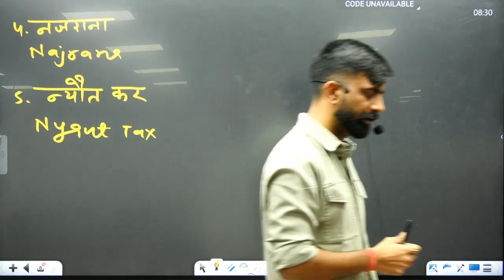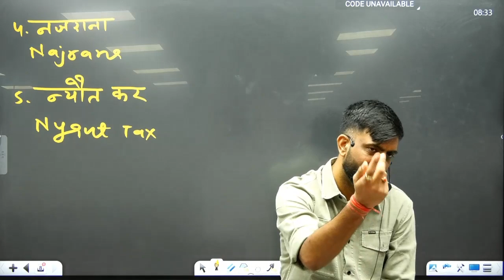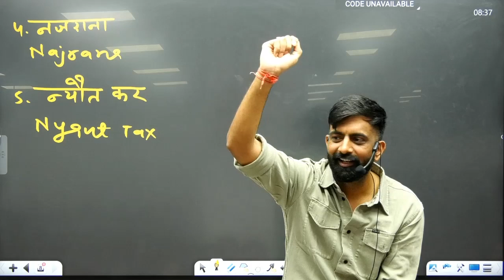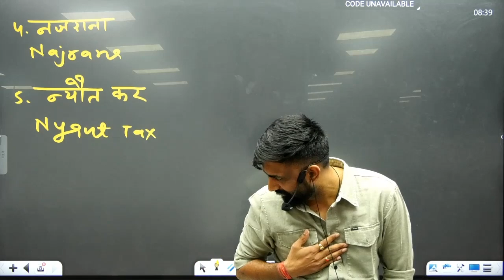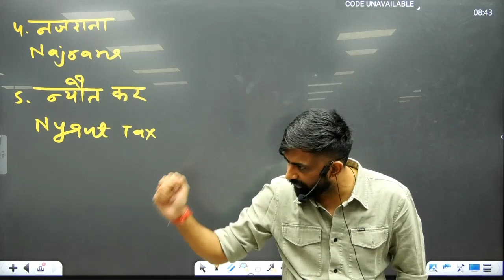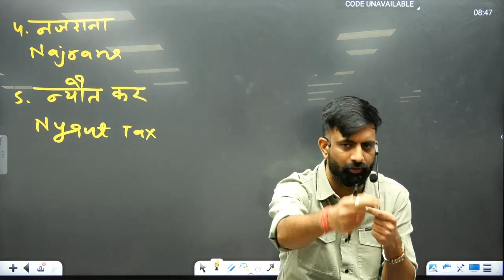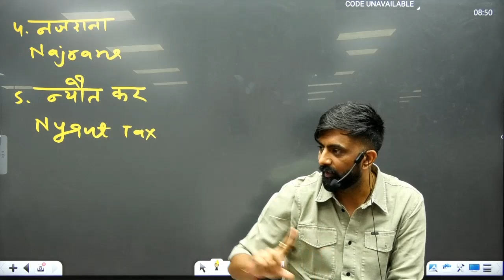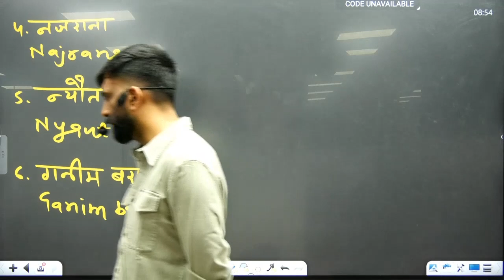मिसेज़ चलकोई नाम का फ़ेक अकाउंट 😂।राजवीर सर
Springboard academy jaipur latest classroom video
स्प्रिंगबोर्ड एकेडमी के विभिन्न नोट्स आमेजन से ख़रीदने के लिए नीचे लिंक्स पर क्लिक करें

राजस्थान का इतिहास ➡️

राजस्थान कला एवं संस्कृति नोट्स ➡️

राजस्थान का भूगोल ➡️

राजस्थान इतिहास, कला,संस्कृति एवं भूगोल(combo pack)➡️

राजस्थान की राज्यव्यवस्था (state Polity)➡️

भारतीय संविधान एवं राज व्यवस्था ➡️

आधुनिक भारत का इतिहास (Modern History)➡️

मध्यकालीन भारत का इतिहास ➡️

प्राचीन भारत का इतिहास ➡️
भारत का आधुनिक,प्राचीन,मध्यकालिन इतिहास(Pack of 3)➡️

भारत का भूगोल ➡️
विश्व का भूगोल➡️
विज्ञान एवं प्रोद्योगिकी ➡️

On this channel you will get more videos that will be from rajveer sir springboard on various topics like rajasthan art and culture,rajasthan history by rajveer sir,rajveer sir funny story,rajveer sir new story and all these video topics will be covered in future videos ,
also we are collecting videos of Vijay sir,vikas sir , most famous springboard economic survey will be also covered with this.
a video of rajasthan history is also uploaded,
rajasthan geography complete springboard video